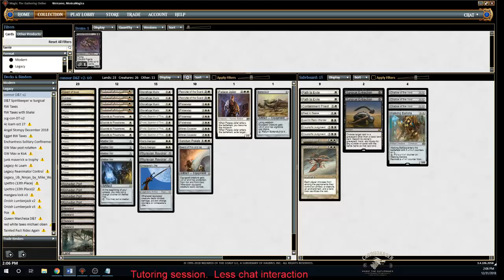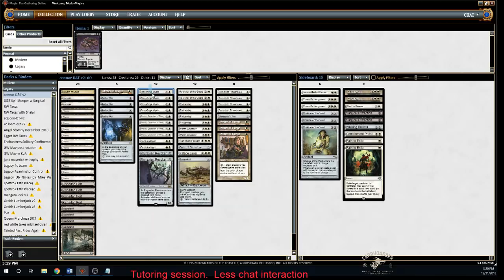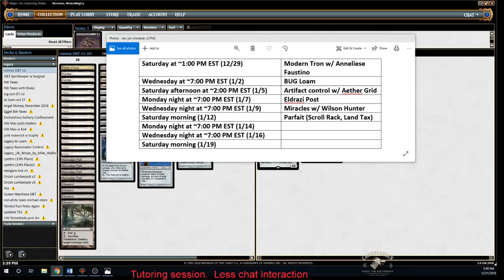D&T Tutoring Session: Sideboarding and matchup approaches